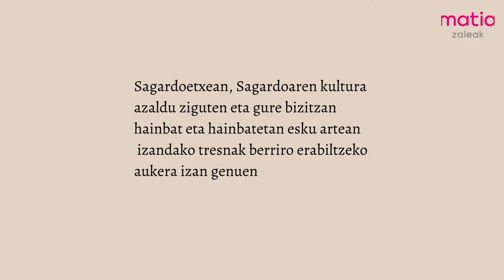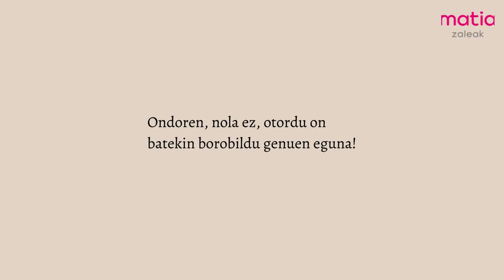VivirConSentido - De Sidrería con Lamourous - Matia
(CAS) 👵🍾 En fechas recientes y con la excusa de viajar a nuestras tradiciones y nuestra lengua, disfrutamos de la primera salida al Sagardoetxea de Astigarraga y a la sidrería Alorrenea. Una experiencia la mar de agradecida que hemos hecho realidad gracias a Euskalduneando, una iniciativa puesta en marcha desde MatiaZaleak.

(EUS) 👵🍾 Duela gutxi, eta gure tradizioetara eta hizkuntzara bidaiatzeko aitzakiarekin, Astigarragako Sagardoetxera eta Alorrenea sagardotegira lehen irteera egin genuen. Matiazaleak-ek abian jarritako Euskalduneando ekimenari esker gauzatu dugu esperientzia hori.